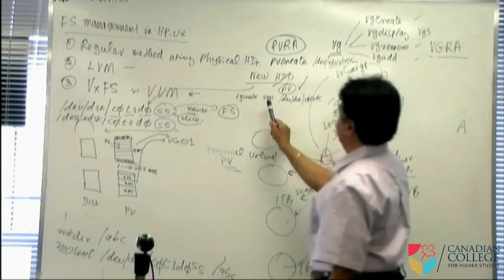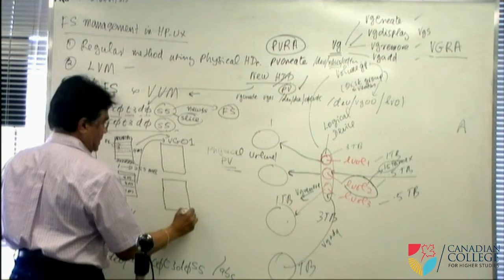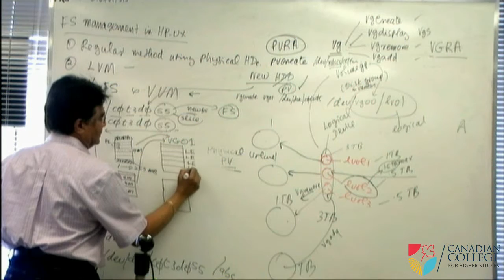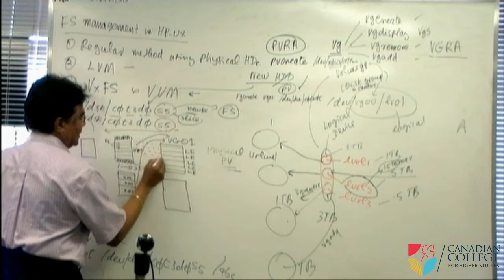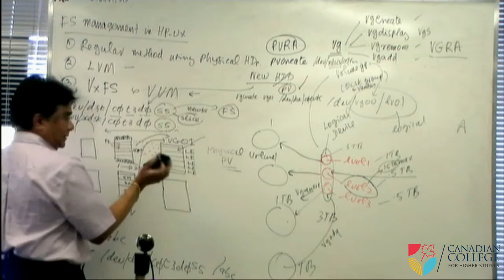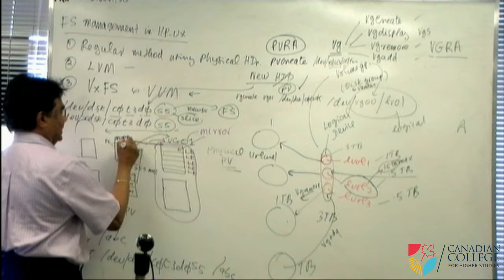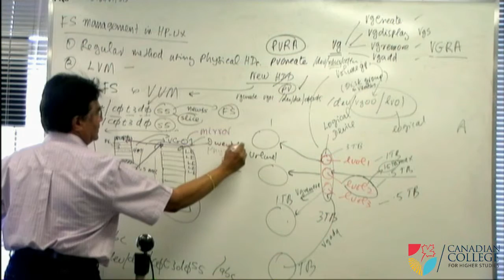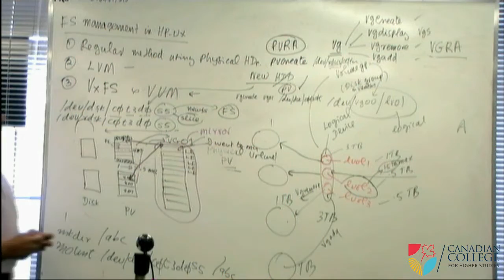HP-UX Training - File System P3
Learn more about fields that are well in demand. We are the only College that offers dynamic curriculum's that equip you for a stable, well-paying, career!

Start your future right. Start your future now!

Please turn your notifications on so you can watch our latest videos.